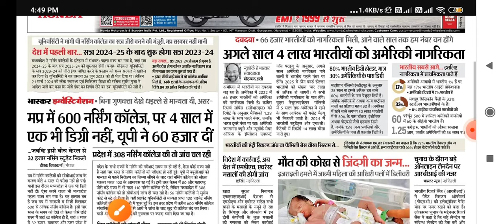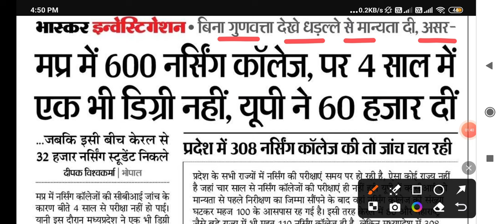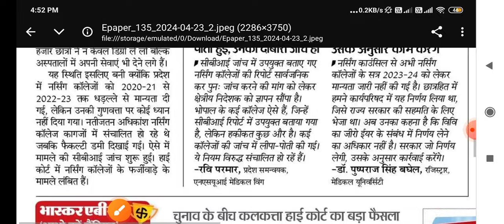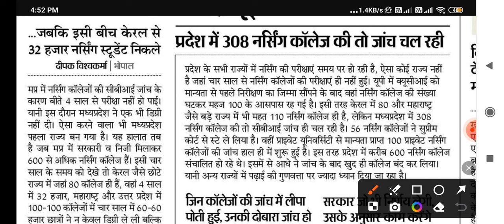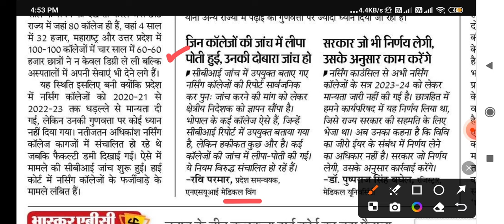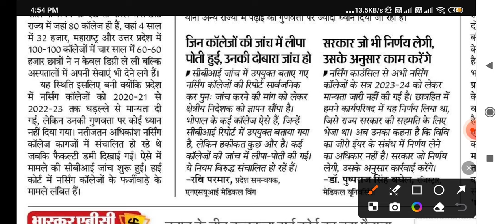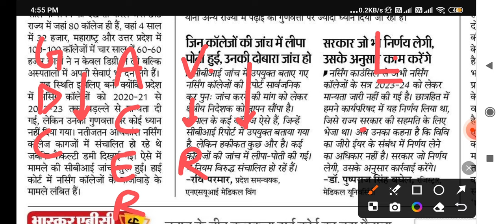मध्य प्रदेश स्वास्थ विभाग बड़ी खबर - MP NURSING NEWS - 600 नर्सिंग कॉलेज डिग्री एक भी नहीं-CHO NURSE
👉PHARMACIST ( 2022 )
👉DRESSER ( 2022 )
👉XRAY TECH ( 2022 )
👉RADIOGRAPHER ( 2022 )
👉 O.T TECHNICIAN ( 2022 )
CHARGES APPLY

NTA BARC
MP PATWARI
MPPEB VACANCY
MP Vyapam
KVS TEACHERS
 ANM
 PHARMACIST
 LAB TECHNICIAN
CHO CMHO
NPCIL MTS
EC CS IT CIVIL ELECTRICAL
MECHANICAL CHEMICAL
VYAPAM भर्ती
COMMERCE ART
CANERA HDFC
LIC CAT MAT
RECRUITMENT
STAFF NURSE MCQ
AIIMS
MP ITI
MPPEB CLASS
SSMC
RPF constable SI previous papers
Norcet 6 RML nursing officer
CGL MPPSC
स्वास्थ सेवाए
AIIMS RAJKOT
LATEST
PGI CHANDIGARH
LIVE NEWS
CLASSES  LECTURE
PART 1 CLASS 1
PREVIOUS PAPERS
TFRI JABALPUR
FCI
COMMUNITY HEALTH OFFICER
JABALPUR
INDORE
GWALIOR
BHOPAL
REWA
SHAHDOL
SHIVPURI
SAGAR
MP VACANCY
ION DIGITAL ZONE
IDZ TCS
SAINIK SCHOOL
 LAB TECHNICIAN
 PHARMACIST
 RADIOGRAPHER
 COMPOUNDER
VERIFICATION ITI
Critical Care
Emergency care
Fundamentals of
Medical-Surgical
Communicable Diseases
Pharmacology
Nutrition
First Aid
Pediatric
POSTING ORDER
RBI SBI BEL
PNB Bank
Top 5 Government Job
Govt Jobs
esic clerk
 Peon
Kamalnath
Google WIPRO
Amazon
Flipkart Vacancy
BEO
FCI bhopal air show
BRO
LIC ADO
NURSING CLASSES
PREVIOUS PAPERS
Assam Dispur
Bihar Patna
Chhattisgarh Raipur
Goa Panaji
Gujarat Gandhinagar
Haryana Chandigarh
Jharkhand Ranchi
Karnataka Bengaluru
Kerala Trivandrum
Madhya Pradesh Bhopal
Maharashtra Mumbai
Manipur Imphal
Meghalaya Shillong
Mizoram Aizawl
Nagaland Kohima
Odisha Bhubaneswar
Punjab Chandigarh
Rajasthan Jaipur
Sikkim
Telangana Hyderabad
Tripura Agartala
West Bengal
MATHS
GK CLASS 1 PART  1
RRB RESULT
SSC CHSL CGL GD 2023
NOTIFICATION
nursing coaching
pediatric nursing
passport
driving licence
voter id card
today
monthly current affairs
ssc gd
group d result
cantonment board
interview
ICMR NTPC ALP MINISTERIAL
GROUP D